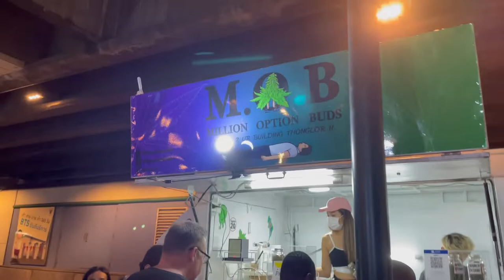Walking around at night in Sukhumvit ,Bangkok || street food || Marijuana legal || Thailand 2022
We had a fun time walking in the street at night and having street food of Bangkok,Thailand.
Coconut 🥥 water is the best ever please make sure to drink it while visiting Thailand 🇹🇭.

Music use 🎶